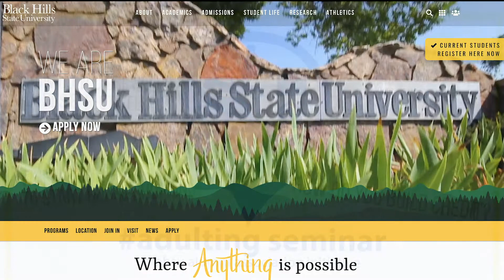BHSU 2019 Adulting Seminar